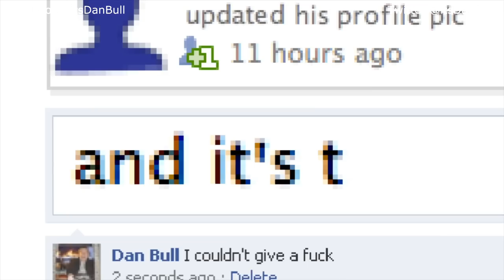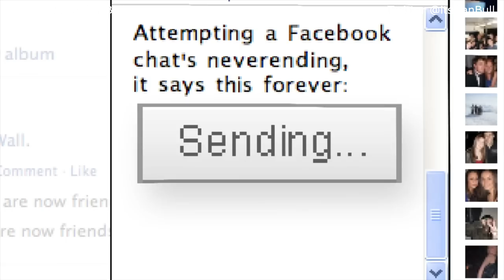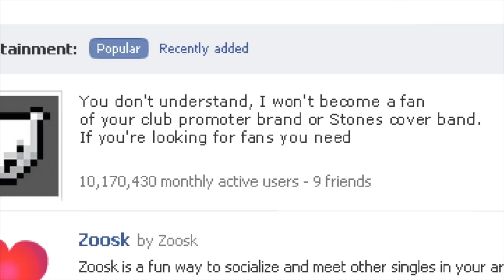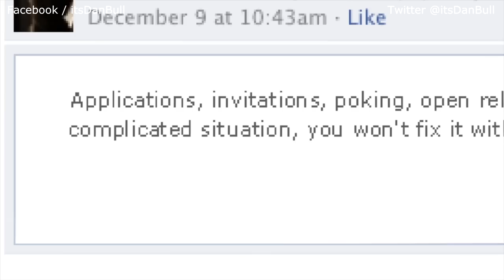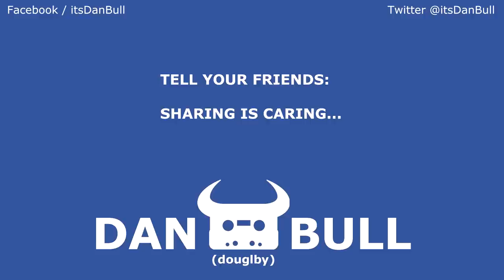FACEBOOK EPIC RAP by Dan Bull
Animated by Ryan Kidd. If you like it, tell him!

LYRICS:

I log onto Facebook sometimes
and it's telling me your gallery's updated but five
hundred of your pictures are the same, it looks like
you're pissed up every day with your mates at club nights
And I hate to be uptight, but I just find
it a shame you're afraid of the sunlight
And why do people never quite look like
their profile picture they pick for the front?
Why it's funny what the camera does to you
That must be why you're stood by someone fatter and uglier
so you look better in comparison, but it's apparent that
you're shallow and that that's what you've done here
Nah - you look absolutely fabulous
so let's have a game of Scrabulous
Mafia Wars! Mafia Wars!
How many times do I have to click ignore?
I didn't want to play it when you asked me before
so what the hell are you still asking me for?
If only there was an application
that let me smash your face in

600 million people like me like this
Are you taking the piss
or is there something I've missed?

Attempting a Facebook Chat's neverending
it says this forever: "sending... sending..."
exactly after you've said something
regretful it's essential it gets corrected
like: I was chatting to my friend and said this
"Let's get together, for a bevvy this weekend, Chris"
but cos it only sent the first section
he gets the impression there's sexual tension
Now there's an extra dimension to friendship
I didn't expect, and flipping heck did I mention
I hate the rate of your inane status updates
I couldn't give a you've just baked some cupcakes
If you wouldn't tell me in the pub to my face
why would I want it cluttering my front page?
Some days I'm amazed to witness
the shitness of other people's daily business
and I'm sick with these lazy idiots:
"I lost my phone, can you post up your digits?"
They say if it exists, there's porn of it
well now there's also a Facebook wall for it
then I'll call my first born boy Sue"
"Oi you, are you coming to my concert?"
"Well I would, but I'm on another continent"
Every time I log on there's a berk
who's certain he's an entrepeneur. Sir
You don't understand, I won't become a fan
of your club promoter brand or Stones cover band
If you're looking for fans you need another plan
Stop spamming us with your rubbish ads
On the other hand, if you're watching this
click on the link and become a fan of Dan

600 million people like me like this

It must be productively harmful
when there's less farmers on farms than on Farmville
"I'm milking a cash cow for sheep, wanna buy some?"
I'm thrilled, can you see my excitement?
These ads are leaving me frightened
How can they see I need my teeth whitened?
Now the security's been tightened
it's even easier to peek at your private
details, "just provide us your e-mail
we'll make your penis three times the size"
and hiding's not an option, this is social
Global is the new local
Applications, invitations
poking, open relations
If it's a complicated situation
you won't fix it with switching your status
Suggesting I add a lad that went to my class
I haven't met since reception, why dredge up the past?
"We should reconnect, we haven't spoke in a while"
I know, that's cause I find you totally vile
If we met now, we'd both run a mile
so why's this bloke on my file?
Next time I'm asked "what's on my mind?"
I might just click in the box and reply:

600 million people like me like this